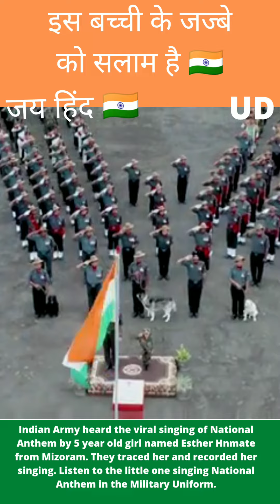जय हिंद 🇮🇳, स्वंत्रता दिवस की हार्दिक शुभकामनाएं 🇮🇳